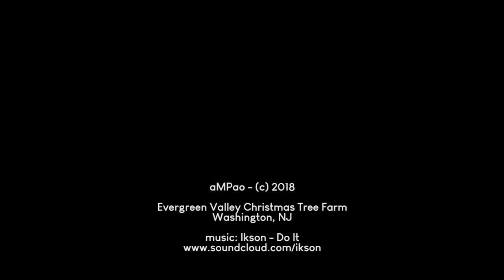Visiting Evergreen Valley Christmas Tree Farm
Went to cut our own Christmas Tree at Evergreen Valley in Washington, NJ.